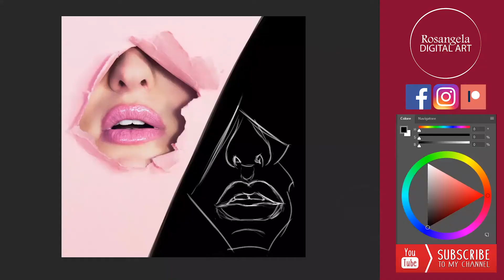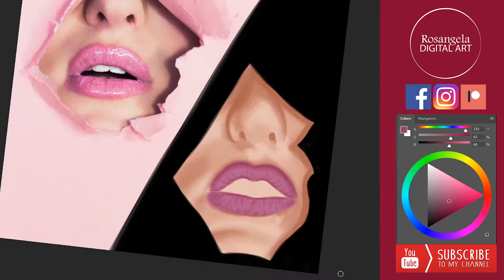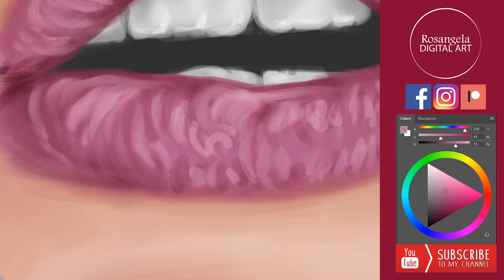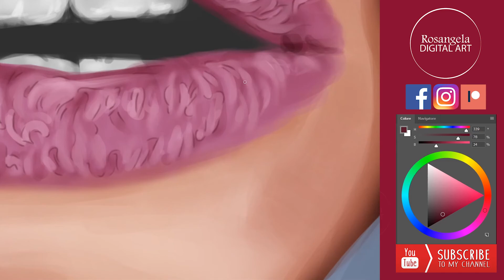{Photoshop} Speedpaint | Woman's face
Digital painting practice from a photo reference: quick study of a woman's face

Graphic tablet I use: Wacom Intuos S